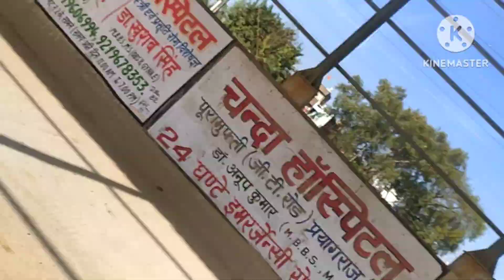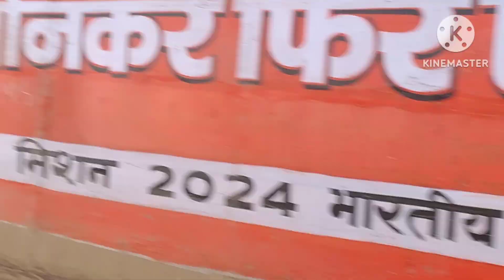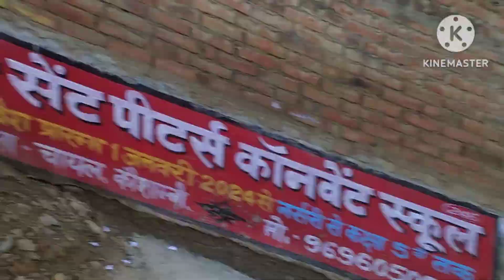Humare Gaon Ka Railway Station|| Aur Gaon Ka Tang Rasta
dailyvillagelife

Credits For Nasheeds I Use in my Vlogs to Muhammad Khan Bhai